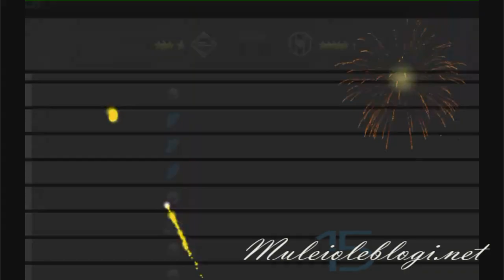Top Eleven gameplay: Rehunubo FC vs. asgabat city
Gameplay of "Top Eleven".